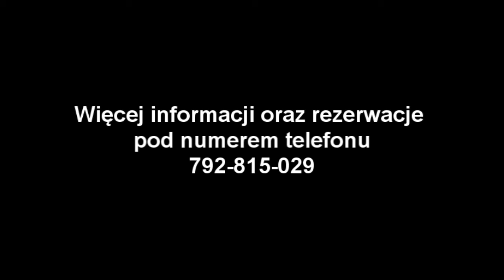Złota Sobota - Katolickie Radio Ciechanów - 19.01.2013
Krótka relacja  z imprezy orgaznizowanej przez Katolickie Radio Ciechanów we współpracy z Powiatowym Centrum Kultury i Sztuki w Ciechanowie.